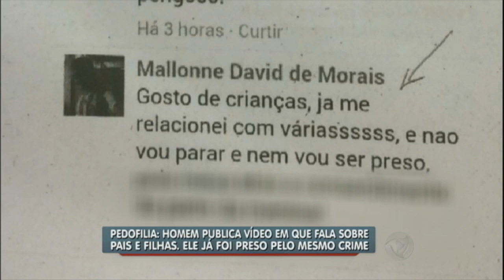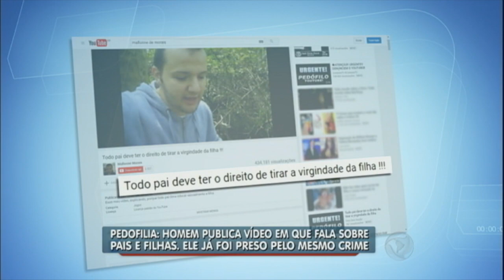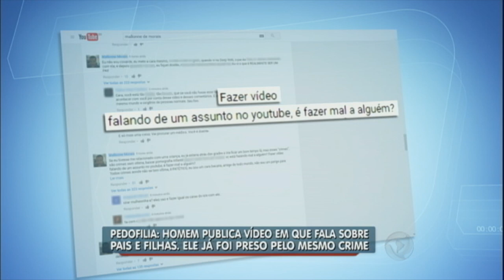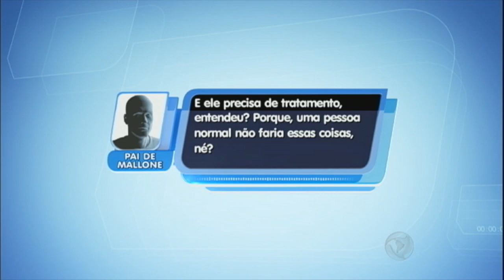Homem posta vídeo fazendo apologia à pedofilia envolvendo pais e filhas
Mallone Morais, de 23 anos, foi preso em janeiro deste ano, suspeito de abusar sexualmente de crianças. Ele já havia se envolvido em uma polêmica com MC Melody, ao fazer comentários sexuais sobre a funkeira de oito anos. Agora, ele postou um novo vídeo fazendo apologia à pedofilia entre pais e filhas.